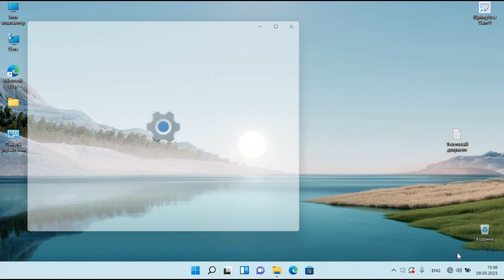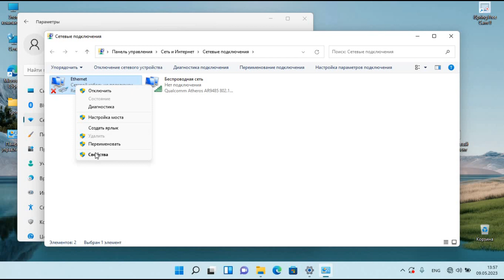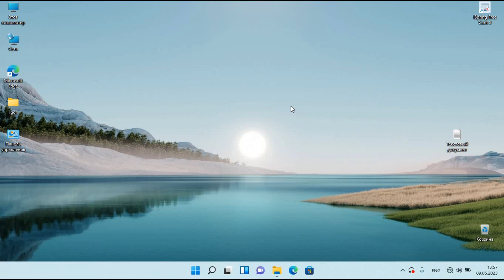Как исправить - Нет интернета в Windows 11?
Так же есть различные способы подключения к интернету:

По Wi-Fi сети. Однозначно, это самый популярный вариант. Подключиться к Wi-Fi сети можно как с ноутбука, так и с ПК (через встроенный или внешний USB Wi-Fi адаптер). В качестве точки доступа может быть домашний роутер, общественная Wi-Fi сеть, телефон и т. д.
С помощью сетевого кабеля (LAN). Здесь все просто. Подключаем ПК или ноутбук сетевым кабелем к роутеру, точке доступа, модему, или напрямую к провайдеру и все готово, интернет в Windows 11 работает.
Высокоскоростное PPPoE соединение. Если ваш интернет провайдер использует протокол соединения PPPoE и у вас не установлен роутер, то после подключения сетевого кабеля к компьютеру в настройках Windows 11 нужно создать интерент-соединение и прописать параметры, которые предоставляет интернет-провайдер.
Через USB-модем. Несмотря на то, что операторов и модемов есть большое количество, алгоритм настройки будет всегда примерно одинаковый.
Через телефон. Как по Wi-Fi, так и с помощью USB кабеля.